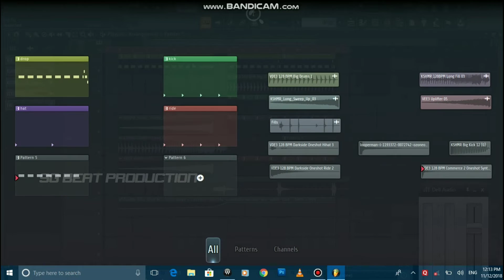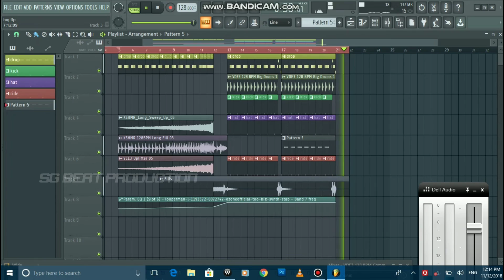Big Room EDM Drop - Free FLP Download | FL studio tutorial | SG Beat Production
Hope you like this project